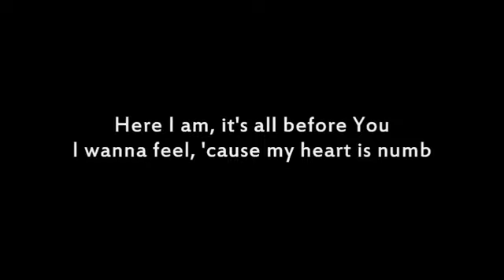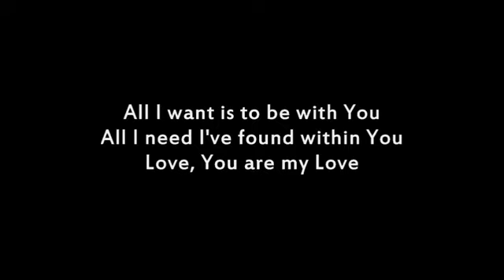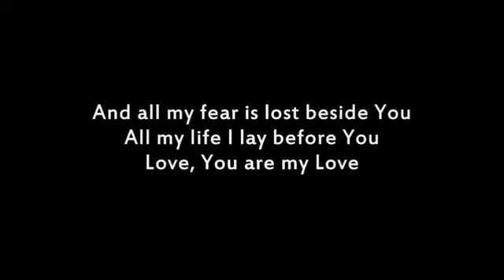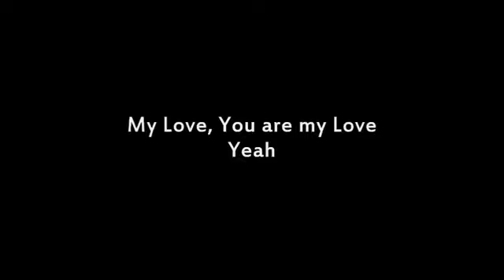All I Want - Lyrics - Luminate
Luminate 2011 - Come Home Album

Credits: Luminate

UMG, Sparrow Records, ASCAP, CMRRA, Adorando Brazil, Capitol CMG Publishing, LatinAutorPerf, Broadcast Music Inc.